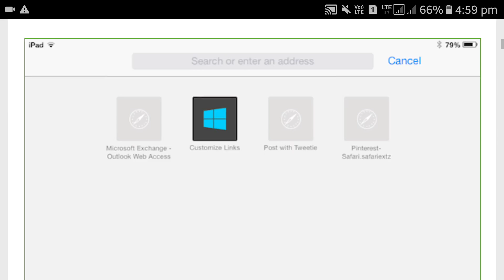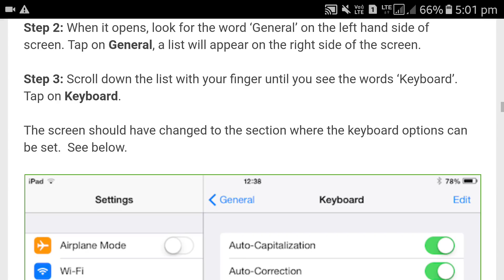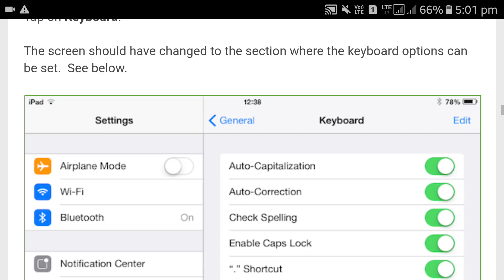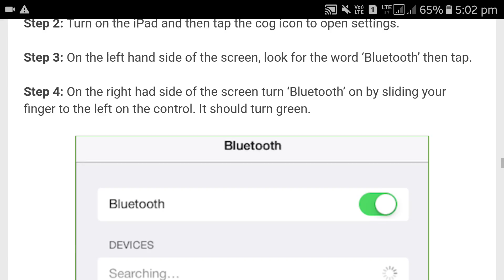How to use a keyboard with iPad